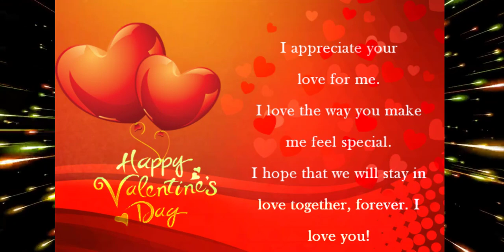Through Ups And Down - Michael Ramir C - Mixkit - No Copyright Music